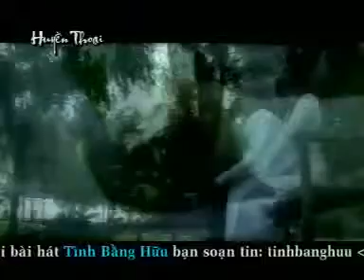Tình Bằng Hữu - Huyền Thoại